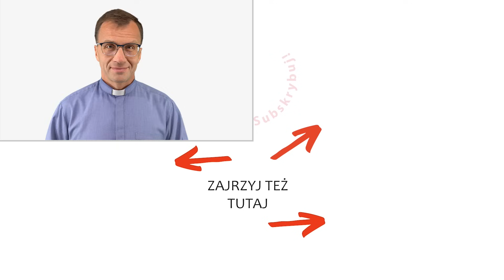Bóg przywraca nadzieję | Remi Recław SJ | Zoom - 19.09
👈pomódl się muzyką zespołu Mocni w Duchu
Duchowość ignacjańska
01. Daj mi usłyszeć Twój głos - Mocni w Duchu
02. Ty obecny wśród nas - Mocni w Duchu (official video)
03. Litania Loretańska | Biała jak śnieg (2020) | Mocni w Duchu - muzyka [official video]
04. Mocni w Duchu - Wielbię
05. Przybądź, Duchu Święty (Sekwencja do Ducha Świętego) - Mocni w Duchu
06. Litania do św. Józefa (+tekst)
07. Głębia przyzywa głębię - Mocni w Duchu
08. Grzech nie jest przeszkodą | Remi Recław SJ | Zoom - 07.07
09. Ogarnij mnie płomieniu | Jestem do Niego podobny (2015) | Mocni w Duchu [muzyka] official
10. Patrz, z kim przebywasz | Remi Recław SJ | Zoom - 13.07